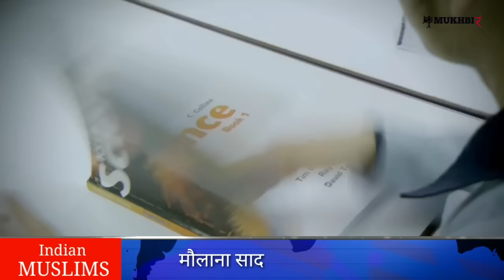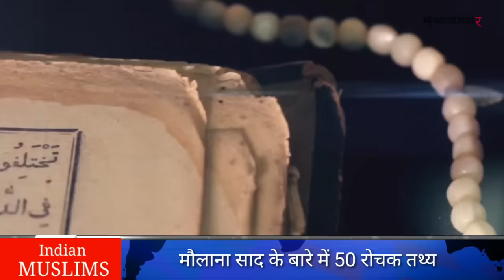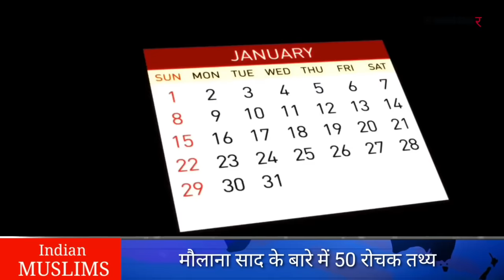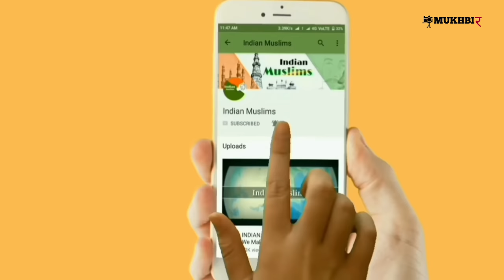मौलाना साद के बारे में 50 रोचक तथ्य | Facts About Maulana Saad | Tablighi Jamat History, Mohd Faizan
In this Video We Are Talking About World Largest Religious Organization Tablighi Jamaat. Tablighi Jamaat Has Biggest Impact On The World. Maulana Saad is The Head Of Tablighi Jamat. He is The Most Famous Muslim Personality of Modern Era.

Tablighi Jamaat was Established by Maulana Iliyas In 1926. The number of people joining the Tablighi Jamaat is more than 50 crores. Its branches are spread in every city from America to Russia, Japan, Indonesia and France and Whole World. It's Headquarter in Delhi At Markaz Nizamuddin.

Muhammad Saad Kandhlawi born 10 May 1965 is an Indian Muslim scholar and Preacher. He is the great-grandson of the Tablighi Jamat founder Muhammad Ilyas Kandhlawi. Tabligi Jamaat Presence in more than one 150 countries of the world. Lakh of Doctor, Corporate, Advocate and Scientist Are Member of Tablighi Jamat.

If you Want to Know more Facts and History About Maulana Saad And Tablighi Jamaat Then Watch This Video till end.

वीडियो टाइटल - मौलाना साद के बारे में 50 रोचक तथ्य | तबलीगी जमात का पूरा इतिहास | Top 50 Facts About Maulana Saad  | History and Facts About Tablighi Jamaat | Delhi Markaz Nizamuddin |

इस वीडियो में तब्लीगी जमात के हेड मौलाना साद के बारे में बात की गई है। शामली में पैदा होने वाले मौलाना साद आज भारत ही नहीं दुनिया के सबसे मशहूर आलिम हैं। वो दुनिया के सबसे बड़े धार्मिक संगठन तब्लीगी जमात के अमीर हैं। 10 मई 1965 को कांधला में जन्में मौलाना साद को दुनिया के 500 सबसे प्रभावशाली मुसलमानों की लिस्ट में जगह फि जा चुकी है।

बिजनेस इनसाइडर के सर्वे के मुताबिक तब्लीगी जमात में जुड़ने वाले लोगों की संख्या 50 करोड़ से अधिक है। अमेरिका से लेकर रूस जापान इंडोनेशिया और फ्रांस के हर शहर में इसकी शाखाएं फैली हुई हैं। दुनिया के दो सौ से अधिक देशों में तबलीगी जमात के लोग मौजूद हैं।

तबलीगी जमात की स्थापना मौलाना साद के
परदादा मौलाना इलियास ने सन 1926 में की थी। ये भारत ही नहीं दुनिया की पहली गैरराजनीतिक इस्लामिक संस्था है जिसका मकसद इस्लाम का प्रचार प्रसार करना है। मौलाना साद की तब्लीगी जमात में विभिन्न देशों के सांसद , मंत्री प्रधानमंत्री और कॉरपोरेट जगत के लाखों लोग जुड़े हुए हैं।

अगर आप तबलीगी जमात और मौलाना साद के बारे में जानना चाहते हैं तो इस वीडियो को जरूर देखें।

🔖 Time Stamp

00:0 Introduction of Maulana Saad
00:19 Facts About Maulana Saad
00:37 Tablighi Jamaat History
01:02 Facts About Tablighi Jamaat
01:18 Maulana Saad Biography
01:37 Maulana Saad Father Name
01:43 Maulana Saad And Ali Miyan Nadwi
01:52 Hayatus Sahaba Book
02:12 Madarsa Kashiful Uloom Delhi Markaz
02:33 Tablighi Jamaat and Sudhdhi Andolan
02:57 Darul Uloom Deoband and Tablighi Jamaat
03:25 First Iztima Of Tablighi Jamaat
03:58 Islam in Congo
04:33 Unknown Facts About Tablighi Jamat
04:50 Tablighi Jamat Wealth
05:14 Tablighi Jamaat Wellness Program
05:33 Tablighi Jamaat Role in Indian Independence
06:02 Markaz Nizamuddin Delhi
06:28 Hussein Ahmad Madni And Tablighi Jamaat
07:08 Dr Zakir Hussain and Tablighi Jamaat
07:45 Power of Maulana Saad
08:04 Footnotes and Facts About Maulana Saad

 اس ویڈیو میں تبلیغی جماعت کے امیر مولانا سعد کے بارے میں بات کی گئی ہے۔ مولانا سعد کی پیدائش 10مئی 1965 کو کاندھلہ میں ہوئی تھی۔ تبلیغی جماعت دنیا کا سب سے بڑا مذہبی جماعت ہے۔ اس کا ہیکوارٹر دلّی کے مرکز نظام الدین میں موجود ہیں ۔ تبلیغی جماعت میں جوڑنے والے لوگوں کی تعداد 100کروڑ کے بھی زیادہ ہیں ۔ دنیا کے 150 سے زیادہ ملکوں میں تبلیغی جماعت کے لوگ موجود ہیں۔ اگر آپ مولانا سعد کے بارے میں اور تبلیغی جماعت کے  بارے میں جاننا چاہتے ہیں تو اس ویڈیو کو ضرور دیکھیں۔